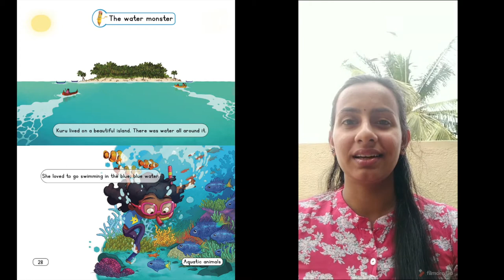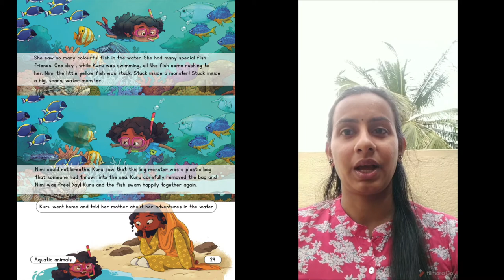Story Time | The Water Monster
Watch the video to see how to narrate 'The Water Monster' story to your children.